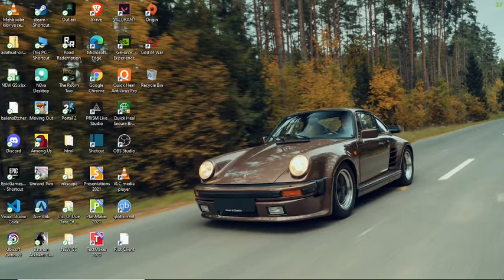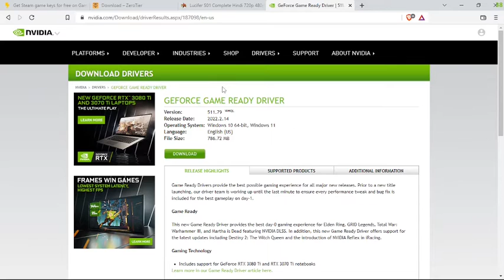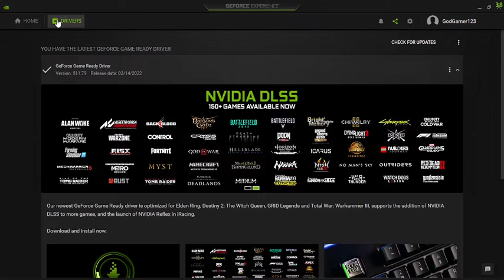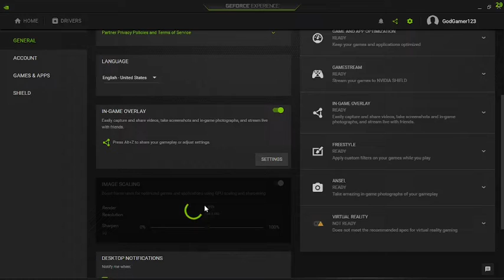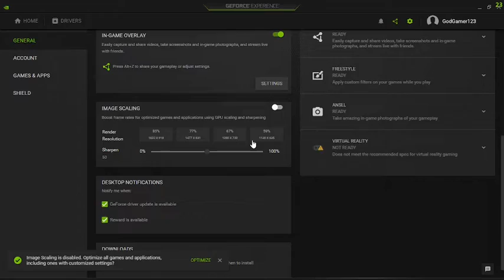How to Play AAA Titles on Low End Graphics Card|| 60FPS || Genuine Proof 100%(Hindi)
PC specs:-
gpu:- 1050ti 4gb
processor:- i5 3rd generation
ram:- 8gb ddr3
storage:- 500gb hard disk
ssd:- 120gb
motherboard:- zabronics h61
cabinet:- normal
keyboard:- redgare
mouse:- Mftek